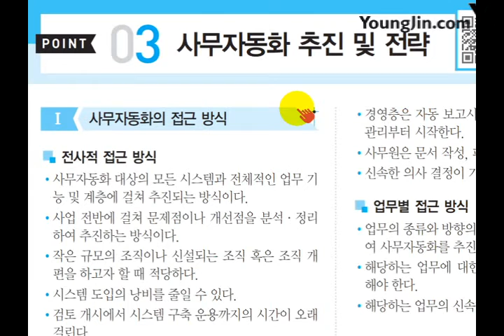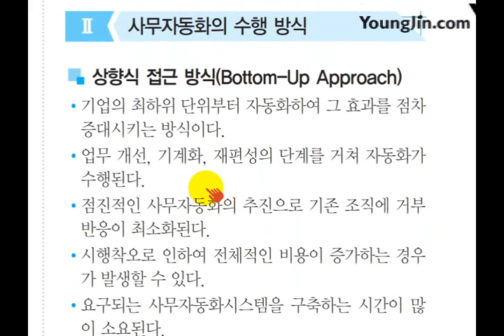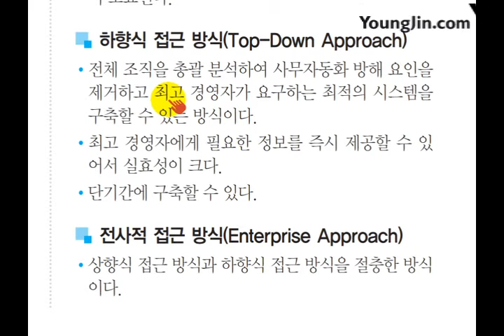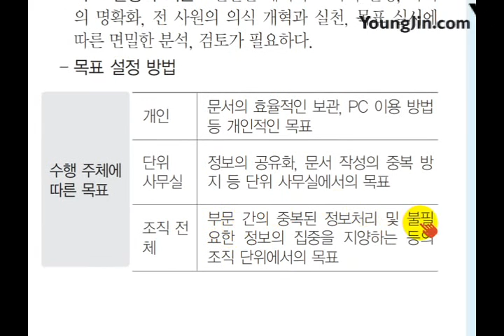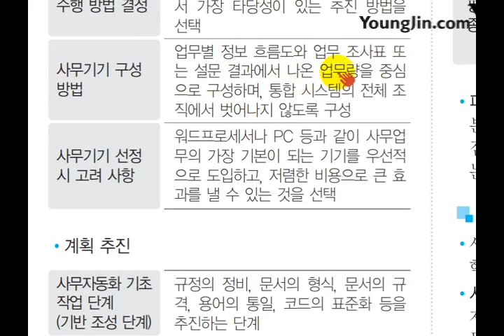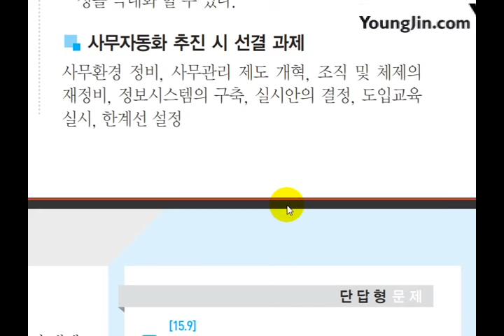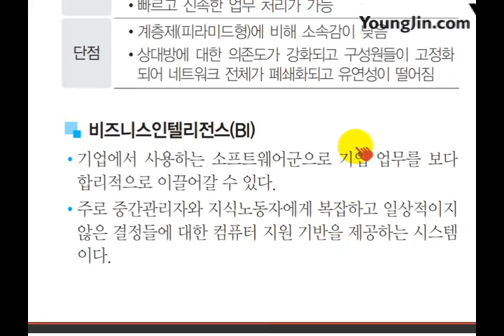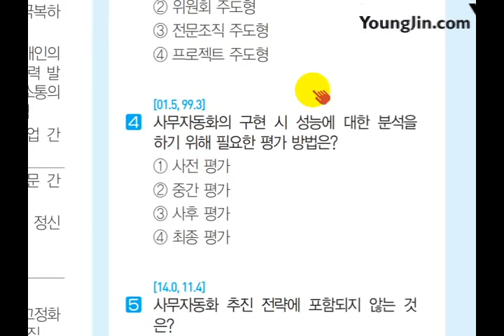[사무자동화산업기사 필기] 사무자동화 추진 및 전략